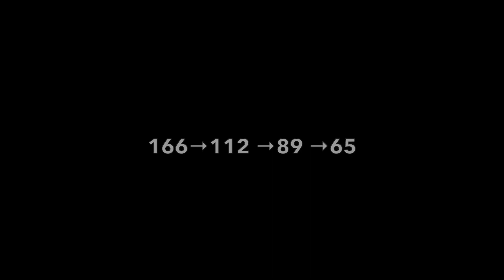Some recent desync and bugs. Shadowgun Legends SGL